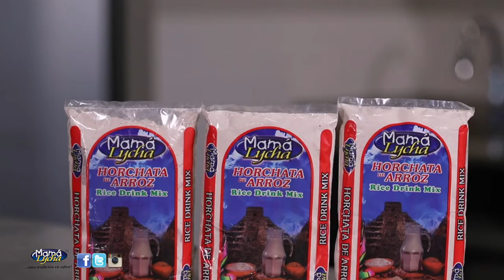Horchata de arroz - Sabores Mamá Lycha